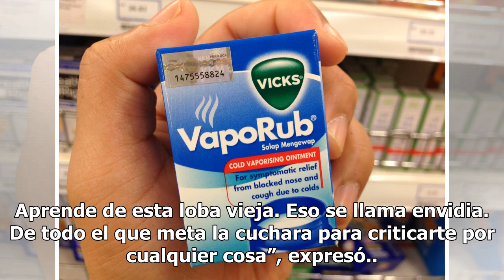Niurka Marcos estalla contra Laura Zapata y la llama ‘bruja’ tras insulto a Yalitza Aparicio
La hermana de Thalía hizo un comentario contra la actriz de "Roma" que ha causado polémica Niurka Marcos estalla contra Laura Zapata Foto: Univision Niurka Marcos le cantó sus verdades a Laura Zapata después de que esta última hiciera un comentario usando el refrán de “la suerte de la fea”. “La seño...